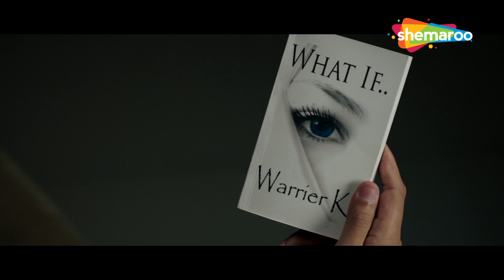Gauahar Khan & Rajiv Khandelwal's Romantic Scene | Fever Movies In Parts- 4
Armin Salem loses his memory in a car accident. He now only remembers his name and that he is originally from Paris. Furthermore, Armin starts getting visions of a woman named Rhea Wagner's murder and fears that he might have committed the crime. While trying to regain his memory and understand the reality, he meets Kavya, who helps him to put the pieces of his life together.

Starring :
Rajeev Khandelwal, Gauahar Khan, Gemma Atkinson, Victor Banerjee, Caterina Murino, Ankita Makwana

Directed By
Rajeev Jhaveri